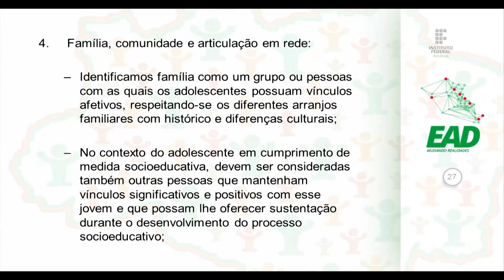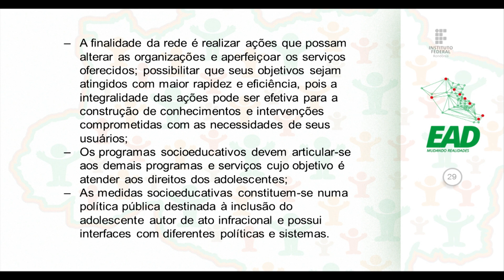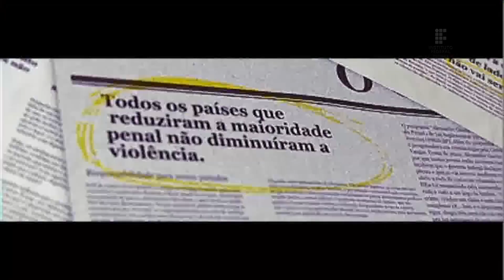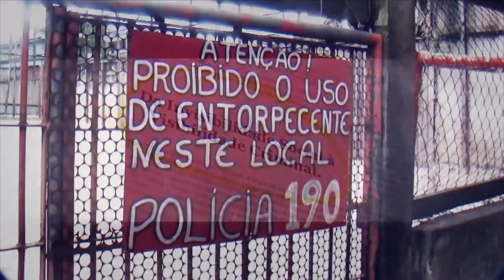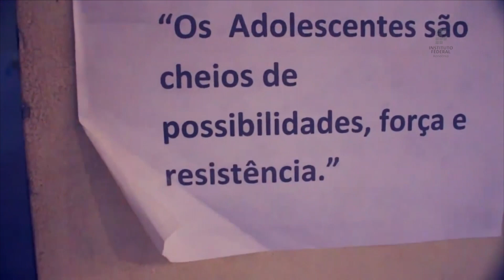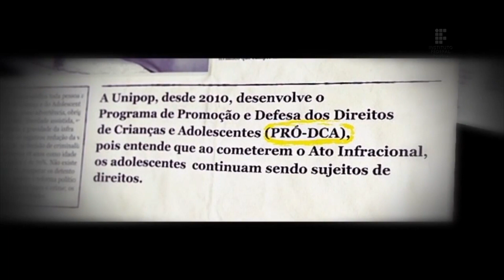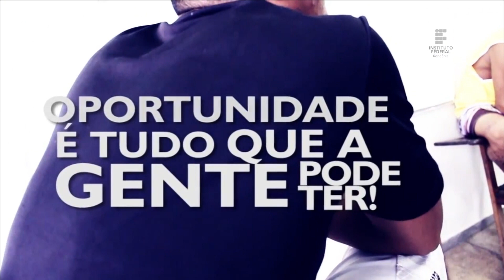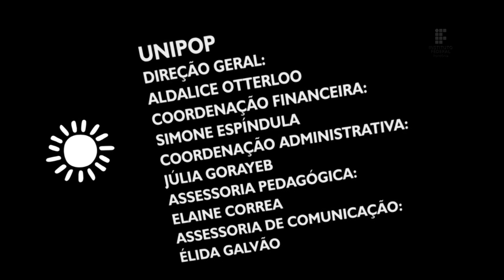Mód. III - Sistema Nacional de Atendimento Socioeducativo (SINASE) - Aula 4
Prof.ª Rosilene Maria da silva
Prof. Frederico costa greco

Curso de Formação Continuada Conselheiros dos Direitos e Tutelares